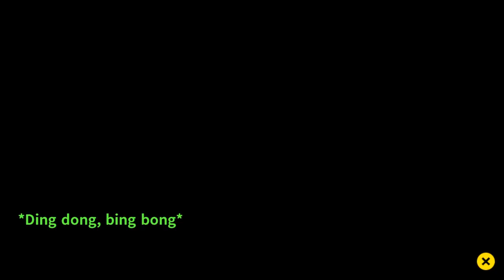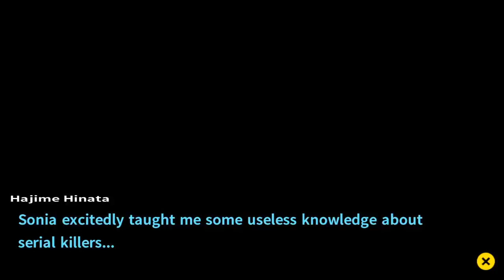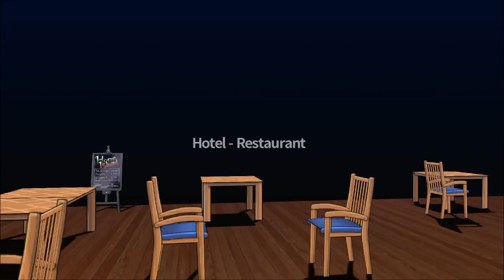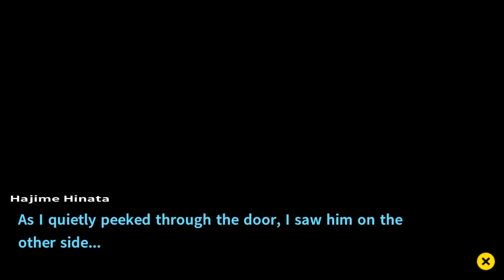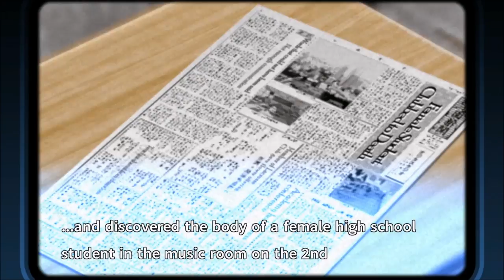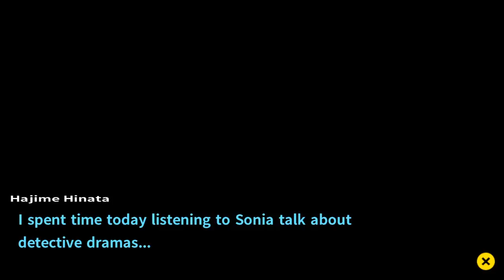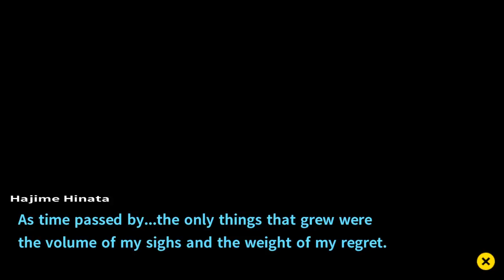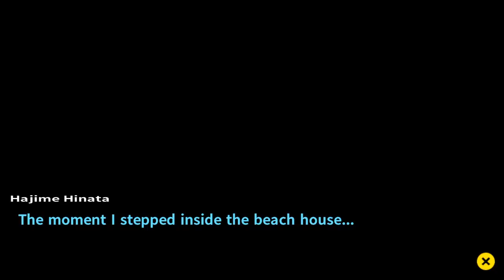Danganronpa 2: Goodbye Despair [Chapt. 2] Sea and Punishment, Sin and Coconuts || Daily Life (2)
Kazuichi has come up with a brilliant plan for the afternoon. What is he up to? And why does he need Hajime for?

You can follow me at:

PSN: SakuraX3
Gamurs: IAmVianca